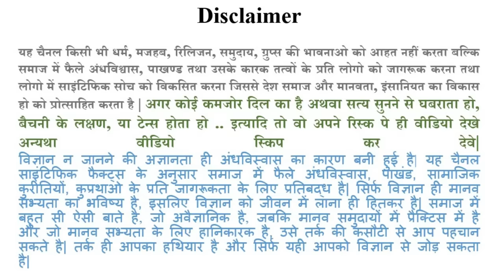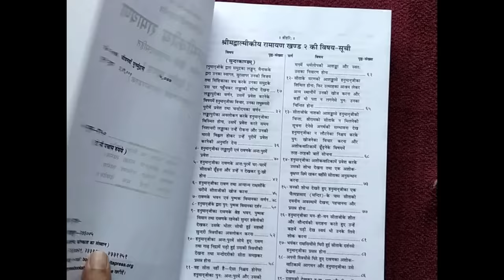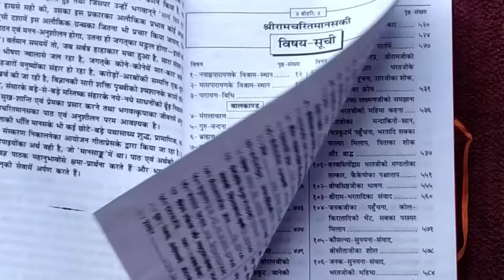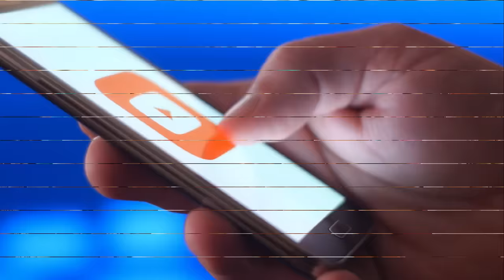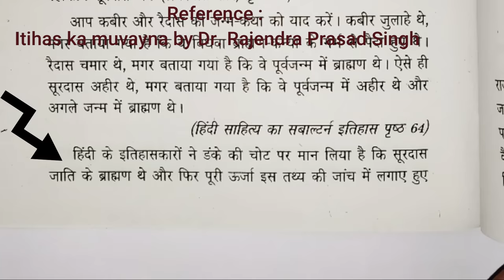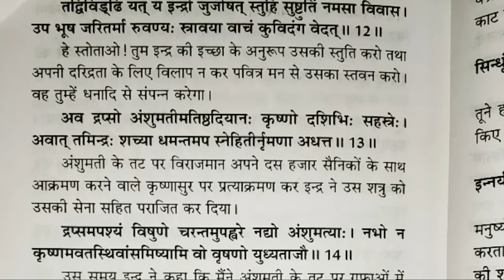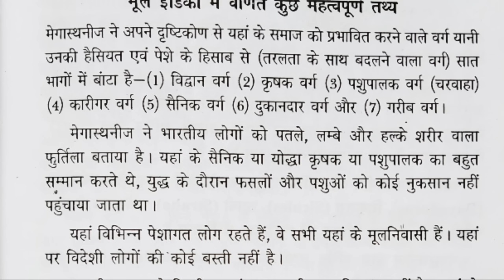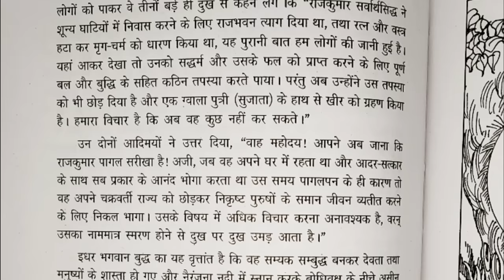🎯117 | Untold History of Yadav, गवाला समाज का अनकहा इतिहास, Surdas Conspiracy, Krishna or Buddha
खोये हुए बुद्ध की खोज, लेखक : डॉ राजेंद्र प्रसाद सिंह
राजेंद्रप्रसाद सिंह जी की पुस्तक, सम्राट अशोक : नया परिपेक्ष्य
का kindle version के लिए निचे लिंक पर क्लिक करें।
"वैदिक युग का घालमेल" सम्यक पब्लिकेशन, लेखक- राजीव पटेल,

Only Scientific temper is the future of modern civilization. यह चैनल किसी भी जाती, धर्म, वर्ण, मजहब की भावनाये आहत नहीं करता बल्कि इसका उद्देश्य विज्ञान के साथ समाज में फैले अंधविश्वास पाखंड के प्रति लोगो को जागरूक करना है | विज्ञान की अज्ञानता ही अंधविस्वास का कारण बनी हुई है यह चैनल साइंटिफिक फैक्ट्स के अनुसार समाज में फैले अंधविस्वास, पाखंड, सामाजिक कुरीतियों, कुप्रथाओ के प्रति जागरूकता के लिए प्रतिबद्ध है | सिर्फ विज्ञान ही मानव सभ्यता का भविष्य है इसलिए विज्ञान को जीवन में लाना ही हितकर है | समाज में बहुत सी ऐसी बाते है जो अवैज्ञानिक है जबकि मानव समुदायों में प्रैक्टिस में है और जो मानव सभय्ता के लिए हानिकारक है, जिसे तर्क की कसौटी से आप पहचान सकते है| तर्क ही आपका हथियार है और सिर्फ यही आपको विज्ञान से जोड़ सकता है |  Hence Friends Stay connected with this channel for daily updates. Thanking You

It is hereby also claimed that the creators of this video have excercised their right to free speech and expression granted by Article 19 (1)(a) of the Constitution of India.

Thanks & Regards
Science Journey